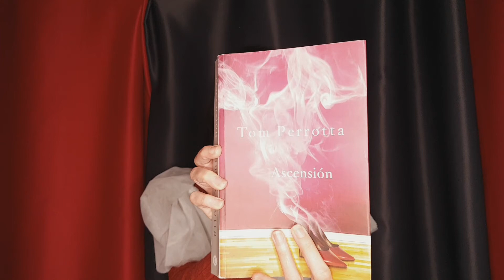Lectura «Ascensión» Tom Perrotta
Lectura dramatizada por Sonia Martell.